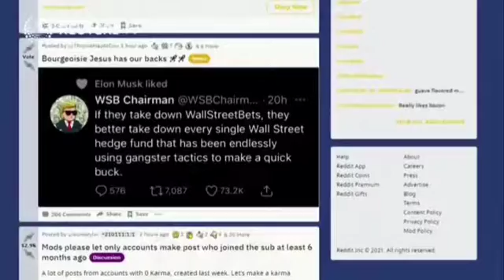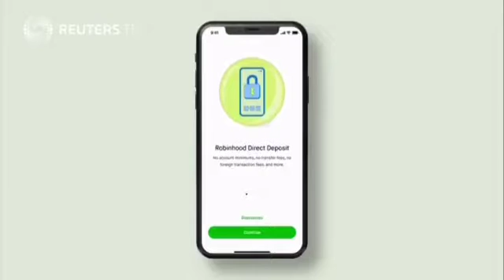WHITE PRIVILEGE HELPS ROBINHOOD GOES PUBLIC AS PONZI SCHEME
The government knows Robinhood is a Ponzi scheme but of course it's owners are too white for person.